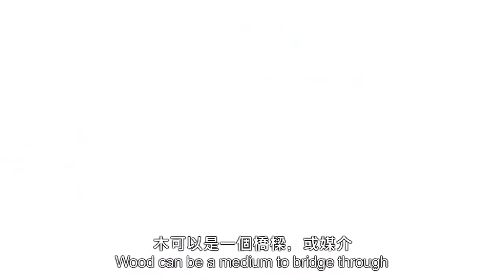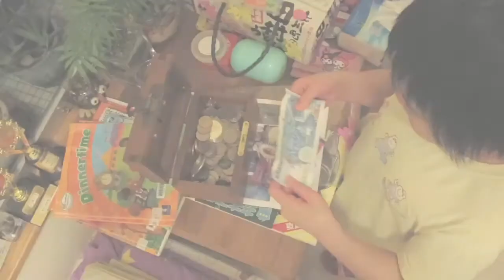HKIPF2012 「另眼．相看」：林池 (裝修師傅)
香港國際攝影節 (HKIPF) 2012
另眼．相看：賽馬會社會紀實攝影巡迴展覽
巡迴路線：
- 香港文化中心露天廣場 (10/10 - 13/10/2012)
- 石硤尾賽馬會創意藝術中心(L0, L1)藝廊 (20/10 - 11/11/2012)
- 沙田大會堂展覽廳 (21/11 - 04/12/2012)
- 荃灣大會堂展覽館 (18/12 - 30/12/2012)

捐助機構：香港賽馬會慈善信託基金
合作夥伴：藝術推廣辦事處